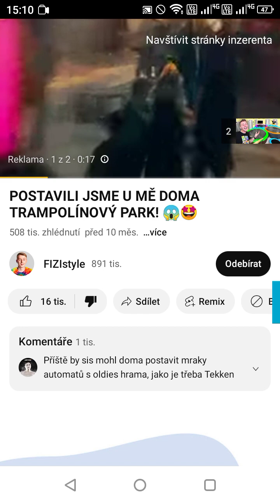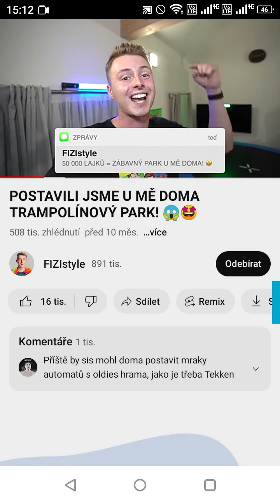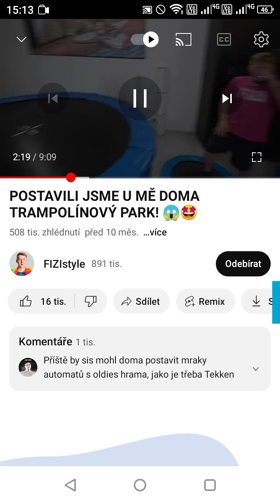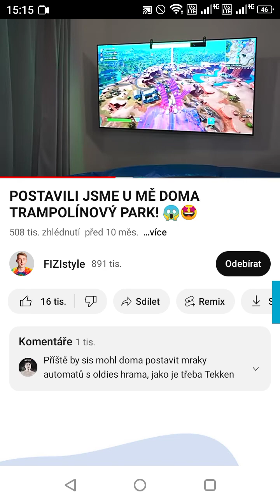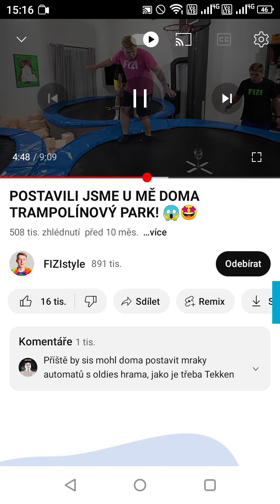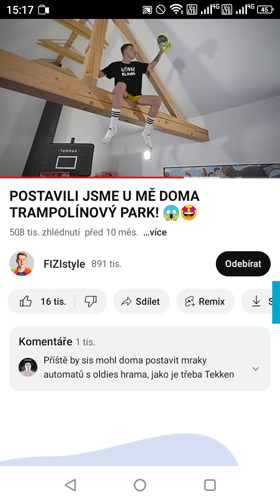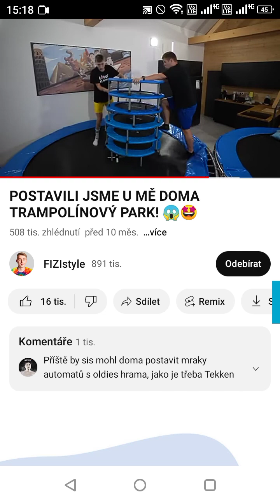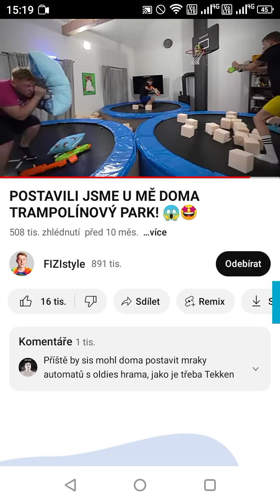reaguju na YouTubery #38 @FIZIstyle fizi si doma udělal trampolínový park